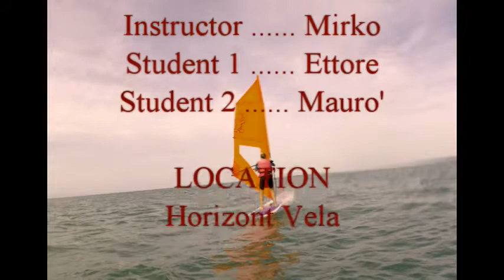ProduceMP4surf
Margherita di Savoia. Horizont Vela Ettore & Mauro ... thanks to Mirko